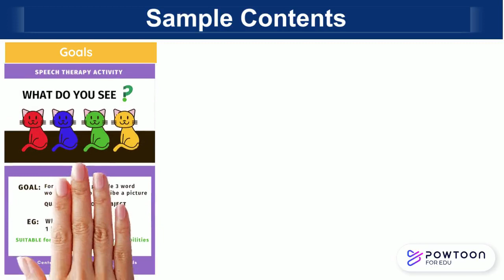FREE MEMBERSHIP for Parents to FREE Materials at Louis Center's Site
Useful Links:
FREE Materials, complete with Instructions for Parents to Conduct Therapy at Home

Be a Member of our "Parents as Therapists" Program. FREE & ONLY for parents with kids with Special Needs. Benefits: Simply Print, Laminate & conduct your therapy

Diagnosis of Autism, ADHD & more by our Child Psychiatrist